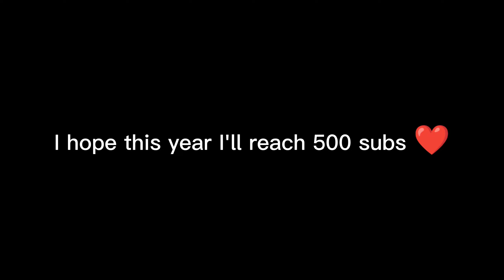relatable vines for booktok readers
scenes from @idcntunderstand9991